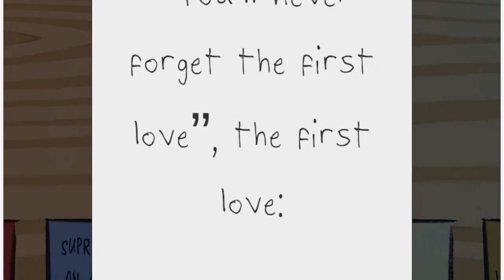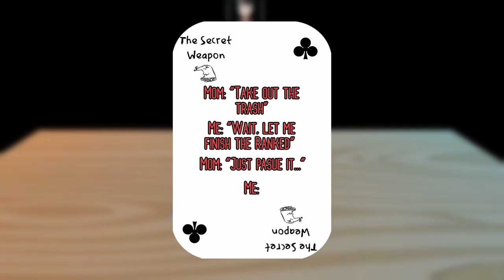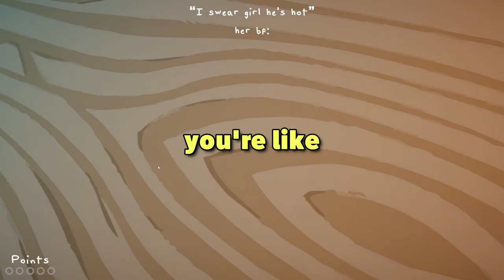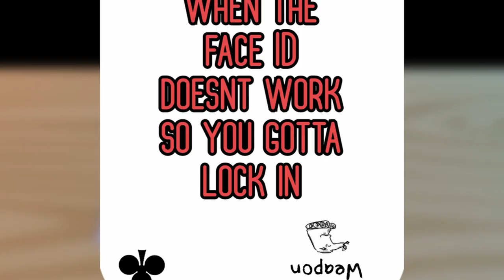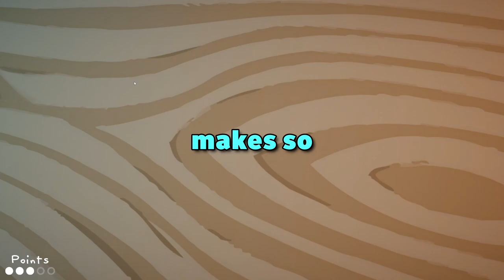4 Idiots Made This Game TERRIBLE | The Secret Weapon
This is a brand new game called "The Secret Weapon", a game that we loved so much and hopefully will play more!

Don't worry we love Josh we aren't bullies, we hugged it out.

• As always we hope you enjoyed the video as we had and will continue to be as honest as possible what / when we play. No filters, no script, just two followers of Christ having fun playing some games. We will ALWAYS think as viewers, not creators, meaning we will not change / be corrupted IF we get more viewers. Come join us on our journey, and stick around so we can get to know you. We would appreciate it if you liked and comment as we spent a lot of time on these videos. Thanks gamers

• We post every Tuesday / Friday

• Join our Twitch for the full experience!